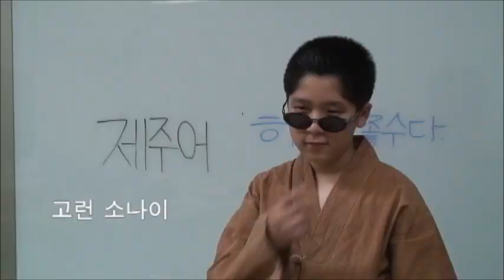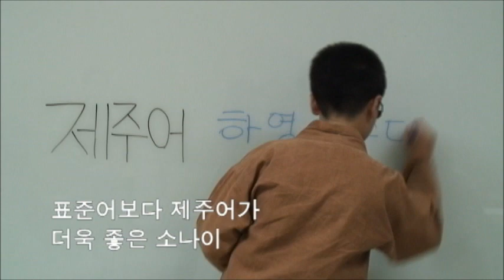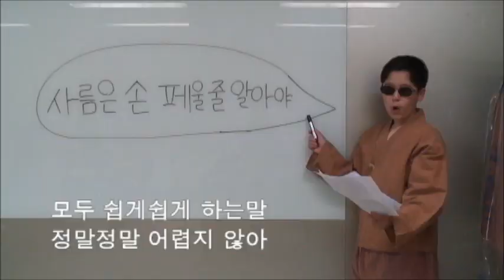탐라스타일 | 제6회 제주10대문화 UCC공모전 07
세계적인 가수 싸이의 "강남스타일"을 제주어로 개사하여 제주어의 소중함과 멋스러움을 알리고자 하였다.

컬쳐스팟 : 제주신상공원